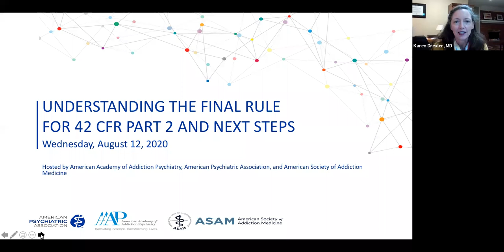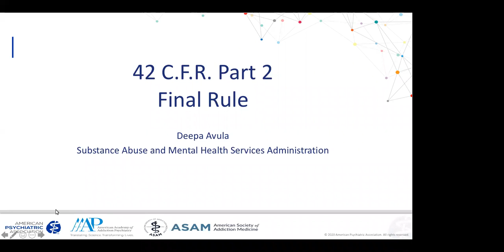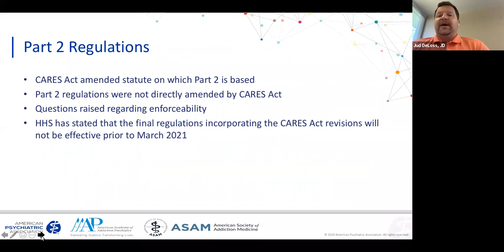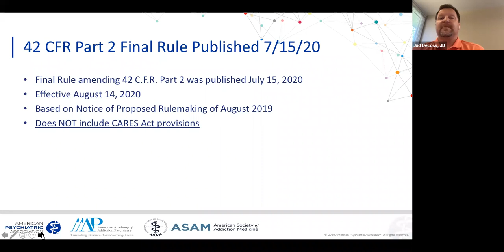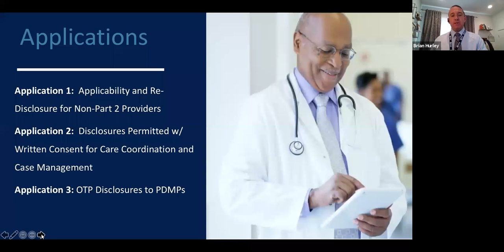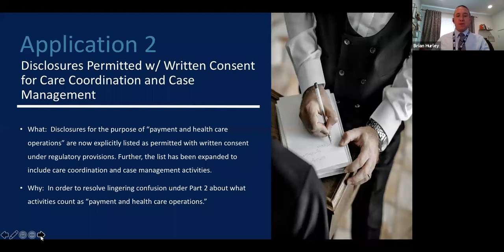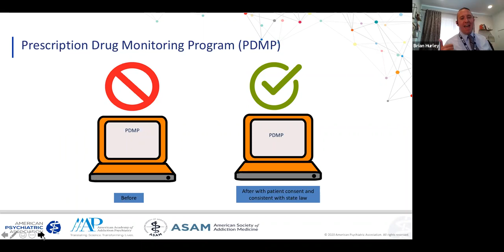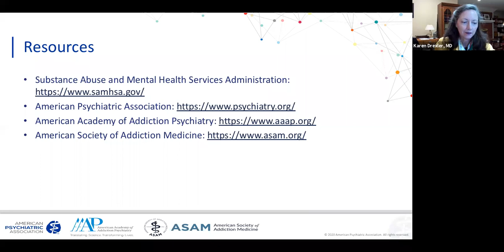Understanding the Final Rule for 42 CFR Part 2 and Next Steps